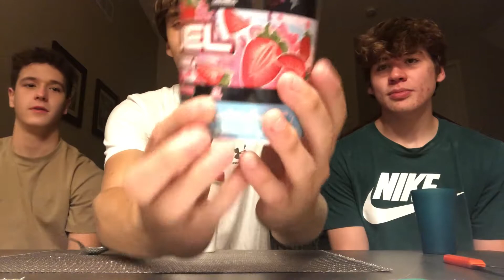Strawberry Slushie Gfuel Review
My friends and I review the new gfuel flavor Strawberry Slushie